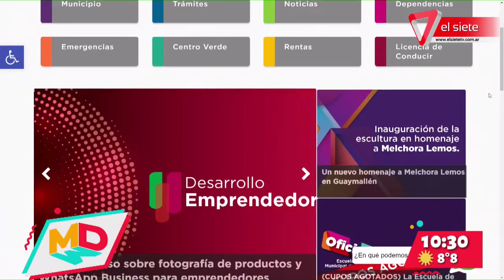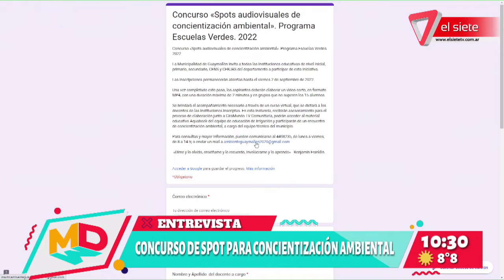Concurso para un spot de concientización ambientall